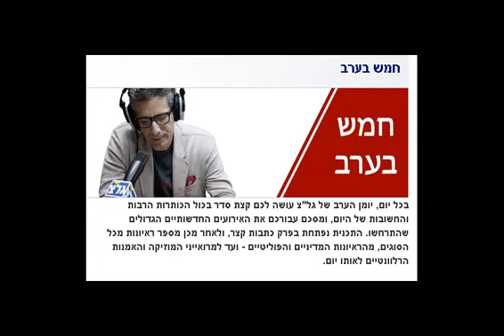ירון וילנסקי מראיין את דליה דורנר- האם קיומה של העיתון 'ישראל היום' אתי?!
ירון וילנסקי מראיין את נשיאת מועצת העיתונות בישראל- האם קיומו של העיתון "ישראל-היום" לגיטימי ואתי? (ראיון מ 09.02.15) בעקבות טענותיו של ראש הממשלה מר בנימין נתניהו בפייסבוק נגד בעליו של העיתון ידיעות אחרונות- נוני מוזס.
מעניין לשמוע את דבריה על פני דעות השמאל הנשמעים וצווחים ללא גבול.